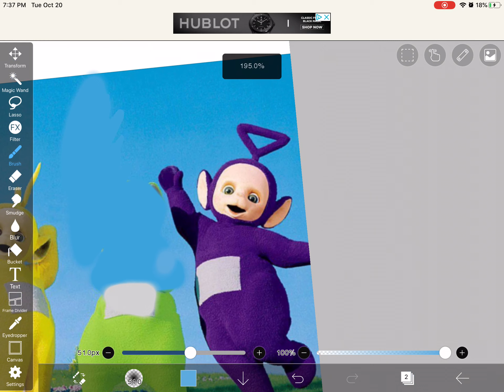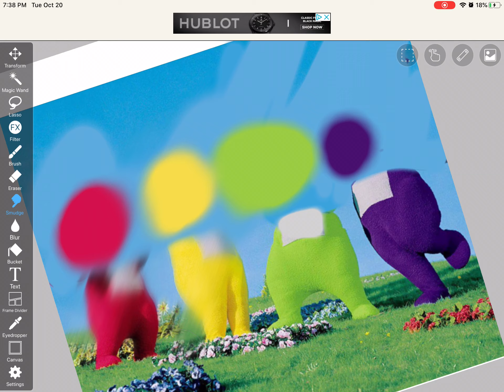Where among us characters came from